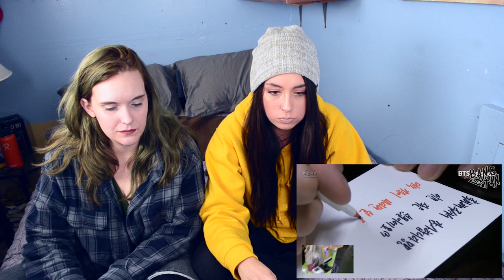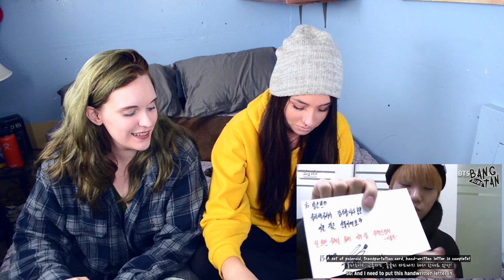Classic BTS: Suga's Birthday Present For Fans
Our precious tsundere! Suga tries so hard to take care of everyone.